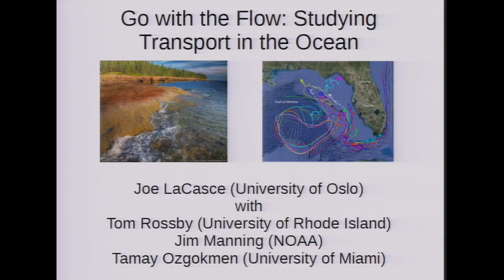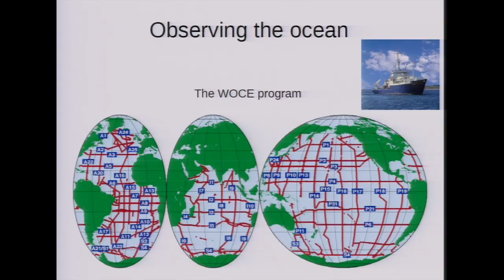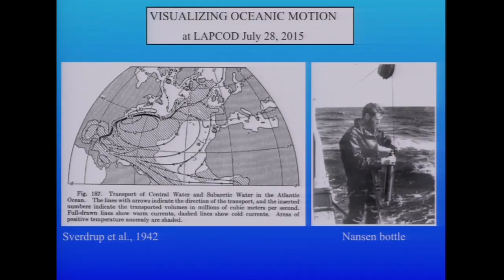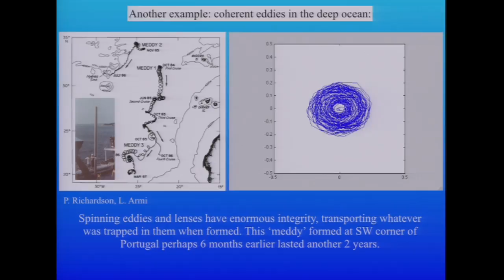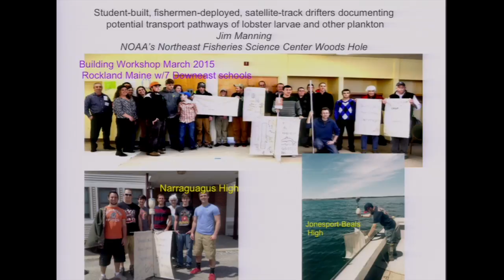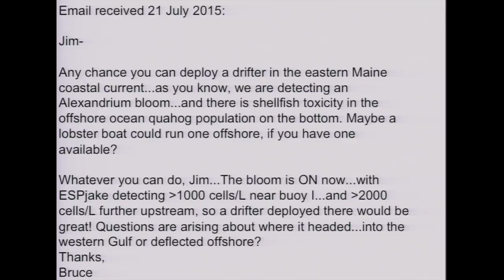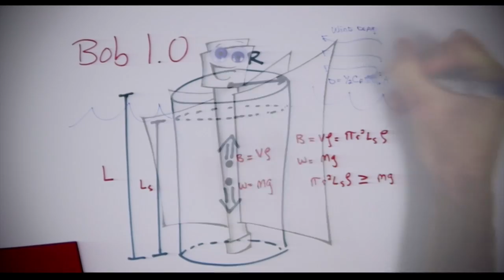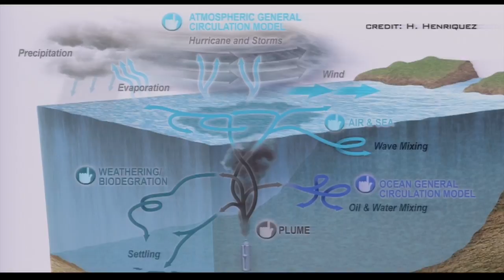Joe LaCasce - Go with the Flow: Studying transport in the ocean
Go with the Flow: Studying transport in the ocean
July 28, 2015, Moore Auditorium, Schoodic Education and Research Center Campus, Winter Harbor, Maine

Joe LaCasce, University of Oslo

Tom Rossby, University of Rhode Island
”History of Float Experiments”

Jim Manning, NOAA
“Drifters for Lobsters Studies”

Tamay Ozgokmen, University of Miami
“Deepwater Horizon Spill"

LAPCOD (Lagrangian Analysis and Prediction of Coastal and Ocean Dynamics) is an international group of researchers who study the turbulent motion of particles in the ocean. Examples include the drift of pollutants (oil, radioactive plume), of biological material (plankton, red tide) and even of heat (as in the “global ocean conveyor belt”). As illustrated by the catastrophic 2010 Deepwater Horizon oil spill in the Gulf of Mexico, these flows can have major societal impacts, so it is imperative that scientists understand how to predict where pollutants go.
The LAPCOD researchers have a variety of backgrounds (oceanography, mathematics and physics) and hail from diverse places, including the United States, Italy, Norway, Europe, the Middle East and Asia. This is the 6th LAPCOD meeting, following three meetings in Europe (Italy and France) and two in Florida.  This year, 55 researchers will meet at the Schoodic Institute in the last week of July to discuss the latest developments in the field.
On Tuesday, July 28, 2015 at 7:00pm, the LAPCOD researchers will open their discussion to the public with a free presentation, entitled “Go with the Flow: Studying Transport in the Ocean.” The Schoodic Institute invites the local community to join in the discussion and interact with these extraordinary scientists.   The presentation will be held in Moore Auditorium at the Schoodic Education and Research Center campus near Schoodic Point in Winter Harbor.
“We are pleased to host this world-renowned group of researchers,” said Mark Berry, president and CEO of Schoodic Institute, a nonprofit partner of the National Park Service that manages the Schoodic Education and Research Center campus at Schoodic Point. “This is an inspiring environment for collaboration, and a great example of the partnership between Schoodic Institute and the National Park Service to attract high-quality, relevant research and education opportunities to Maine and Acadia National Park.”
Topics to be covered include the aftermath of the Deepwater Horizon spill, new observational techniques, and the analysis of those observations. Some LAPCOD group members are studying the dispersal of eel larvae in the North Atlantic while others are looking at the dispersion of floats 1 km below the surface in the icy waters around Antarctica. “Indeed, one of the attractions of Lagrangian analysis is the very wide range of phenomena it encompasses,” said LAPCOD 2015 Meeting Organizer, Joe LaCasce from the University of Oslo, Norway.  “The discussions this week at Schoodic will be lively and at the forefront of the field.”